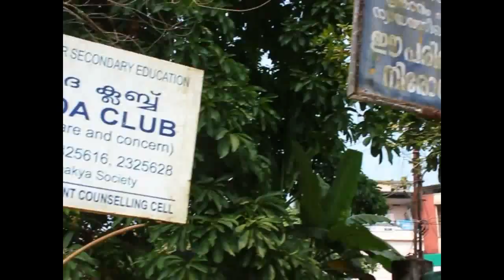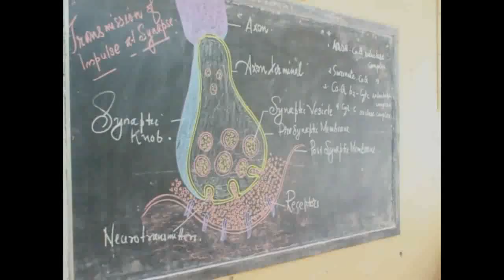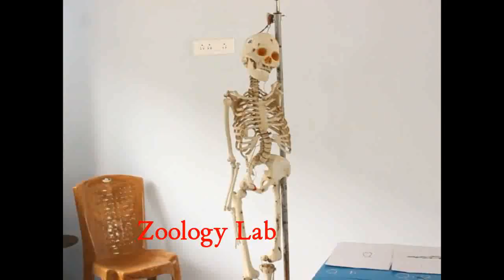APJ AbdulKalam GHSS Thodupuzha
promo video 2017-18